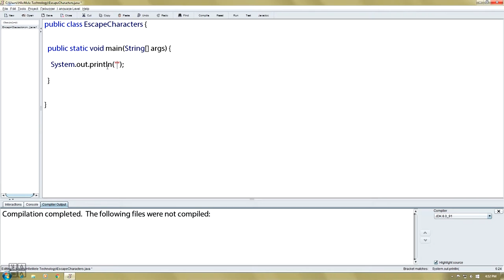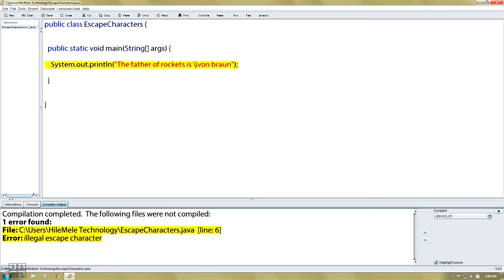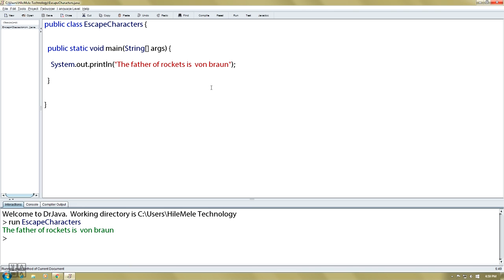13,Escape Characters in Java(Amharic Tutorial)እስኬፕ ካራክተሮች (በአማርኛ)